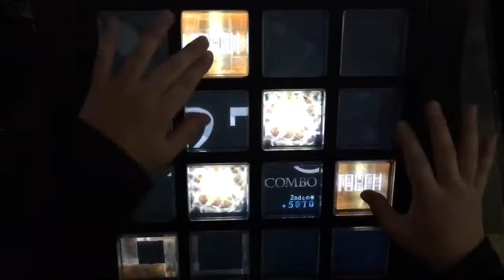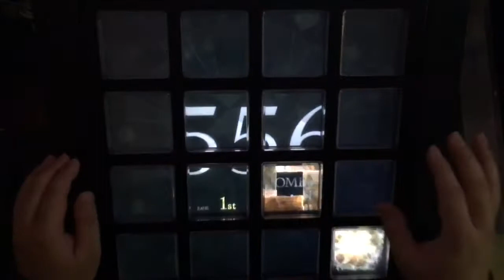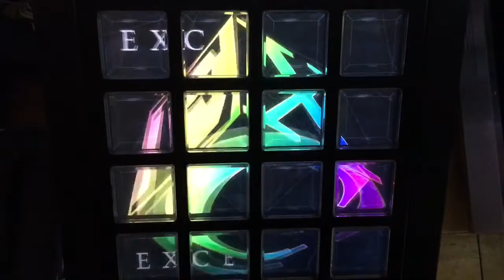【jubeat Qubell】Girl A [EXT] EXC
Player:C*N0W.HB

※音源削除防止のためピッチの変更を加えています。